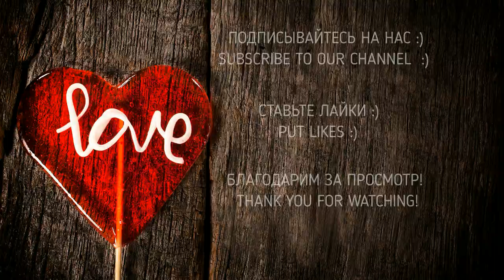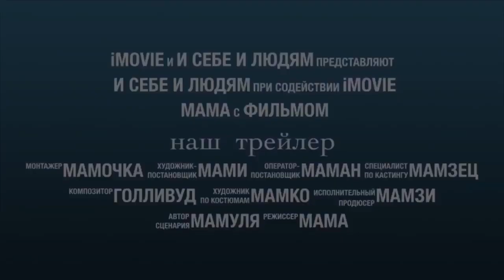Упражнения в стойке на руках - челлендж - гимнастика / Handstand exercises challenge